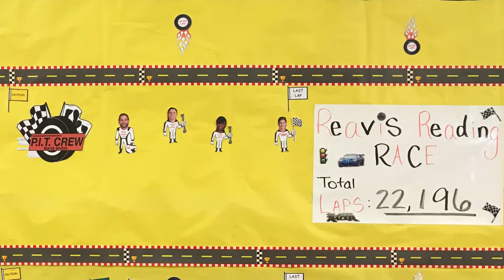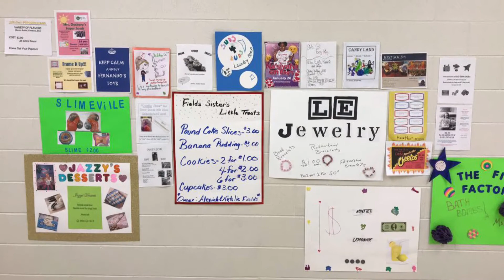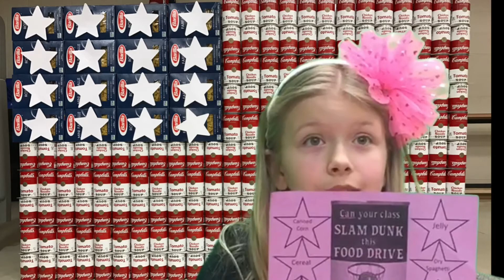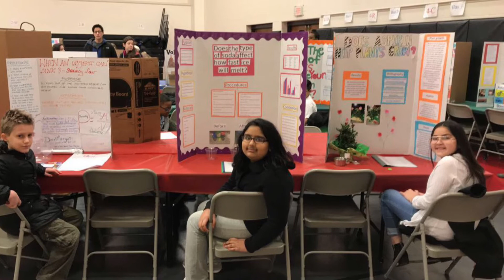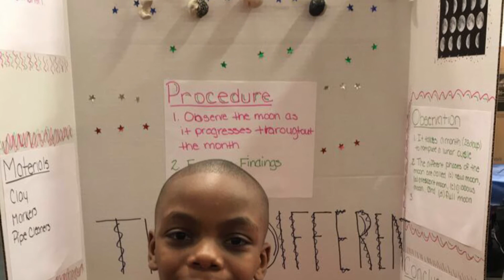Reavis Jan Feb 2018 Newscast